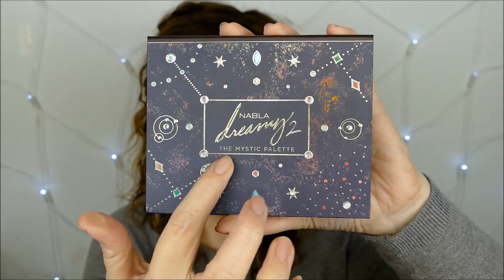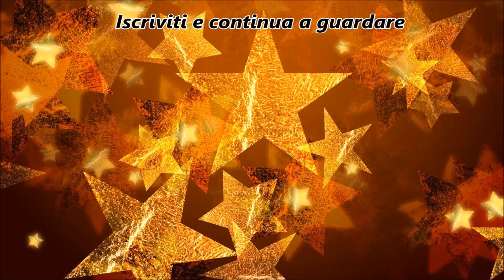Nabla Dreamy 2 palette - Review e confronto con la Dreamy 1 || laEliZ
Ciao ragazze! ecco a voi la review della nuova palette Dreamy 2 di Nabla!
Buona visione!